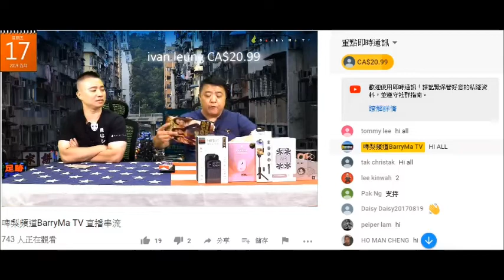20190517 啤梨晚報撚屌馬健賢Barry Ma鳩吹得10幾個腦殘報名續BNO，又吹唔需要出世紙，又吹無就俾英國追補，又叫腦殘攞定出生證明。精神分裂再分裂